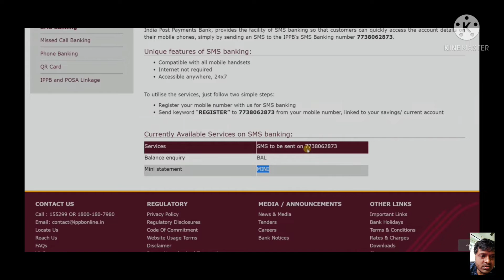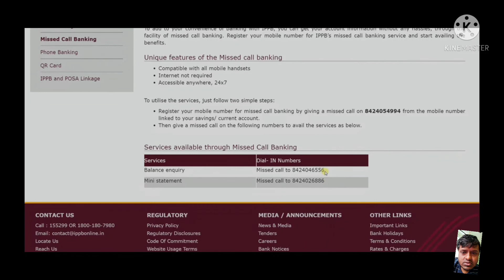India post payments Bank blance check kaise kare || ippb online blance enquiry in hindi